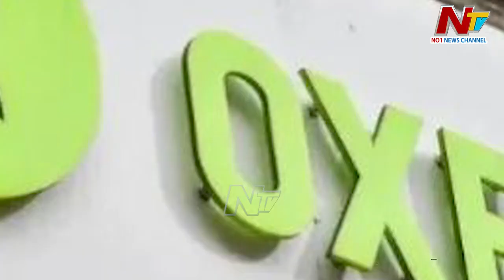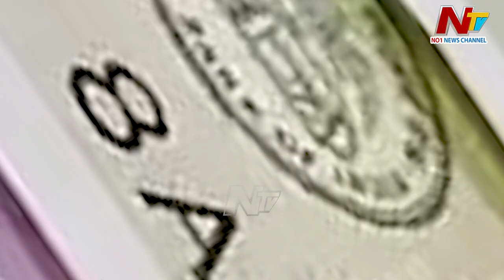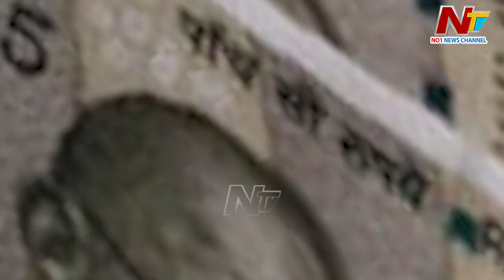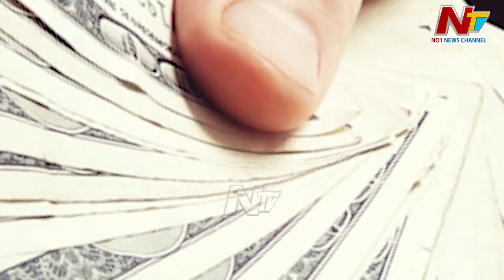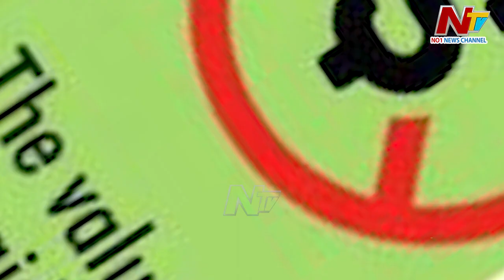40 శాతం దేశ సంపద ఒక శాతం ధనవంతుల చేతుల్లోనే... | N Business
40 శాతం దేశ సంపద ఒక శాతం ధనవంతుల చేతుల్లోనే... | Business High Lights | N Business